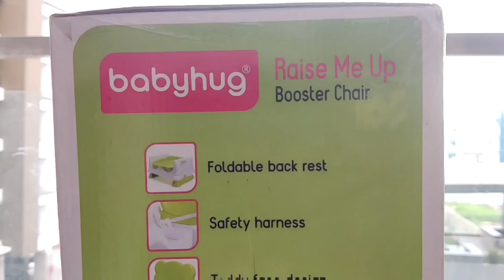Babyhug Booster chair unbox and assembling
Similiar Product